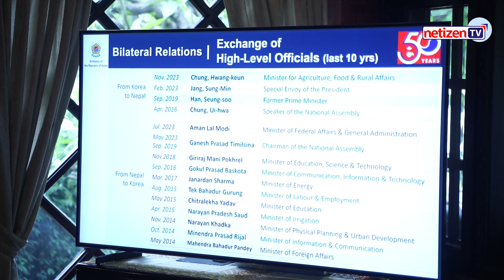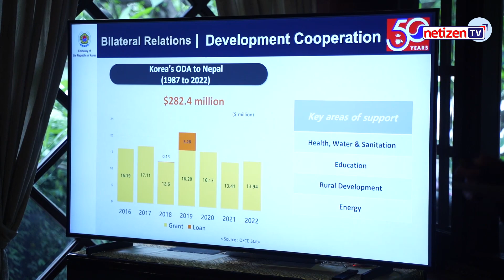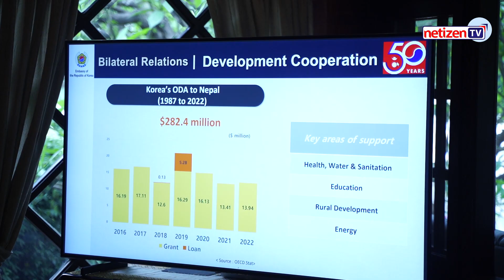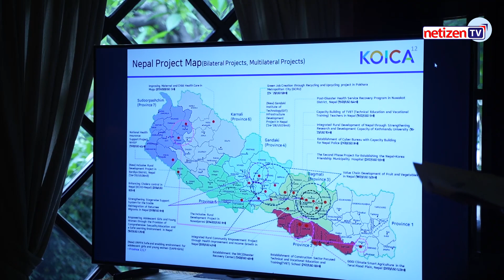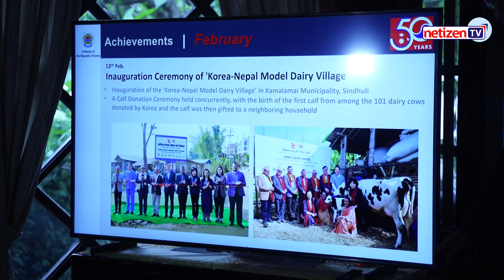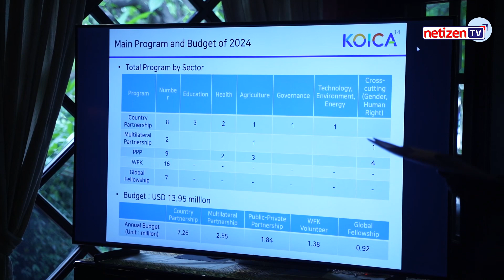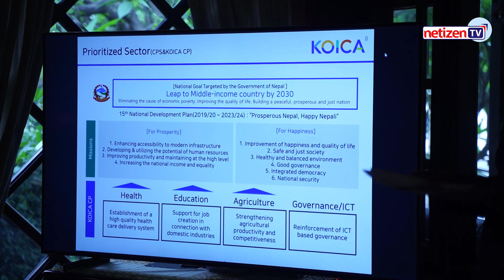कोरिया नेपाल सम्बन्धको स्वर्ण वर्ष, स्वर्ण सम्बन्ध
Welcome to Netizen Nepal, your premier destination for the latest updates, news, and everything in between from the heart of Nepal! Our channel is your one-stop hub for all things Nepalese, dedicated to keeping you informed, engaged, and entertained.

At Netizen Nepal, we pride ourselves on delivering timely and insightful content that covers a diverse range of topics, from current events and cultural trends to travel guides and lifestyle tips. Whether you're a local resident, an expatriate, or simply have an interest in the rich tapestry of Nepali culture, our channel is tailored to cater to your curiosity.

Join us as we explore the vibrant landscapes, delve into the fascinating traditions, and celebrate the achievements of Nepal and its people. From breaking news stories to in-depth analyses, we strive to provide you with comprehensive coverage that resonates with our global audience.

With a commitment to authenticity and integrity, Netizen Nepal aims to foster a sense of community and connection among Nepalis worldwide.